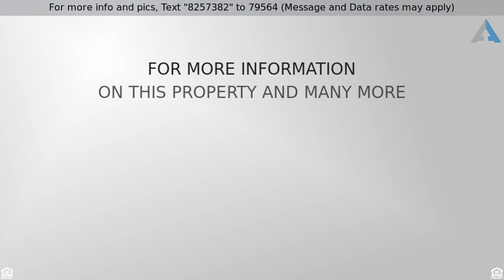Priced at $70,000 - 516 South Kansas Avenue, Ness City, KS 67560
Ranch - Ness City, KS

This home offers a wonderful location with lots of space. Upstairs you will find 2 bedrooms and 1 bathroom, with a large living area. There is also a large utility room for laundry and includes an additional shower. Downstairs, there are 2 additional bedrooms, a bathroom, large living area and another kitchen. This property is set up as either a single family home, or could be used as an investment property. Outside there is a beautiful yard and detached garage. Give Tim a call at (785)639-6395 to take a look for yourself.